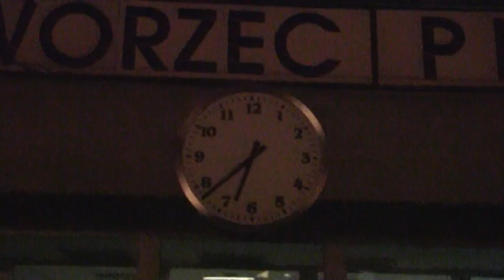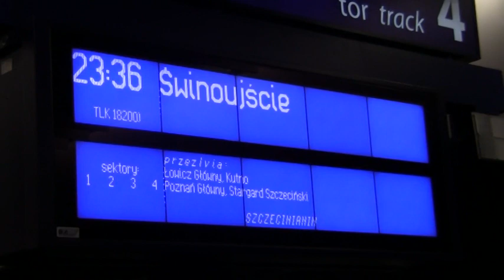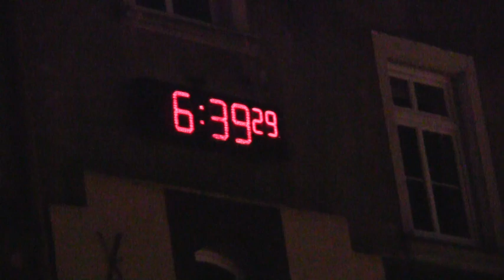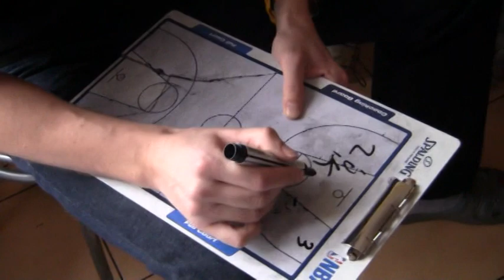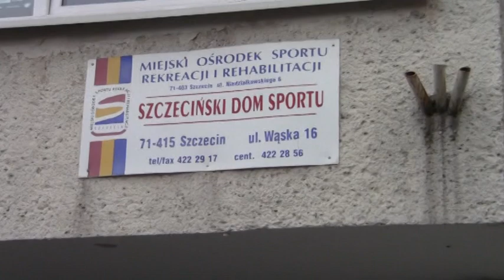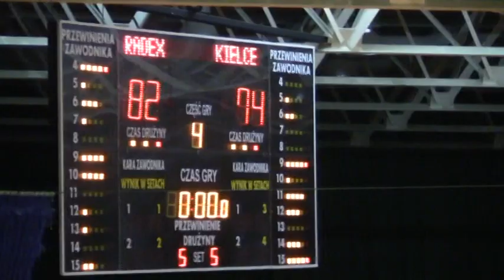Kulisy meczu: AZS Radex Szczecin-UMKS Kielce.mpg